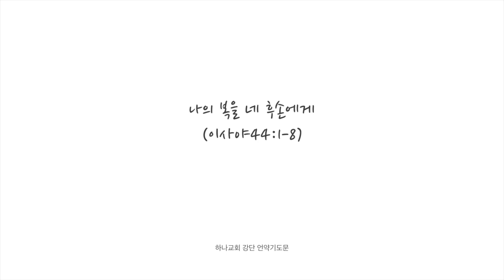10. 27, 2019 [언약기도문]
20191028 언약기도문

나의 복을 네 후손에게(사44:1-8)

언약 기도문.

하나님 아버지 감사합니다.
주님의 복을 우리의 후손에게 주시리라 언약하신 하나님께 감사합니다.

타국에서 포로되었던 이스라엘에게 소망되신 성령을 약속하신 주께 감사드립니다.
하나님의 가장 큰 소망이요, 회복의 징표요, 가장 큰 축복이신 성령을 내게 부어주소서.
목마른 자에게 물을 주시고 마른 땅에 시내가 흐르게 하시며 주의 영을 우리의 자손에게, 주의 복을 우리의 후손에게 부어주소서.

1. 주님, 나외에 다른 신을 섬기지 말라 경고하신 주님의 말씀을 기억합니다.
1) 나는 세상에 살지만 하나님께 속한 귀한 존재입니다.
나를 만드신 하나님께서 나를 도우소서.
세상의 왕은 진짜가 아니며, 오직 여호와 당신만이 참 왕이십니다.
역사의 시작이시며 종결자이십니다.
2) 우상이 나의 인생이 되지 않게 하소서.
복음이 아닌 것을 사이드로 허용하다가 주객이 전도되지 않게 하소서.
우상을 통해 두려움과 미래에 대한 불안, 공포심을 주는 사탄을 꺾으소서.
오직 하나님만을 붙잡고 사탄과의 싸움에서 승리하게 하소서.

2. 주님, 최고의 복되신 성령을 내게 부으소서.
1) 광야에서 금보다 귀한 물처럼 내게 예수그리스도의 은혜와 축복을 주소서.
말세에 주님의 영을 모든 육체에 부어주리라 약속하신 주님,
성별과 신분, 나이와 인종을 뛰어넘어 우리 모든 하나님의 자녀에게 성령을 부어주소서.
2) 우리의 자녀들에게 역사하소서.
- 자녀들이 예언할 것이라 약속하신 주님.
아이들의 마음과 생각을 성령으로 충만하게 하사,
아이들의 입에 말씀을 담아 주시고,
하나님의 언어를 선포하게 하소서.
자녀들이 말씀으로 각인, 뿌리, 체질되어 미래 한국교회를 바꾸는 주역이 되게하소서.
이들이 우리의 품안에 있을 때 돕게 하소서.
- 젊은이들이 환상을 보리라 약속하신 주심,
전도와 선교의 비전가진 젊은이들이 일어나게 하소서.
하나님의 성령을 부으사 그들이 꿈을 꾸게 하소서.
- 부모들에게 후대를 축복할 권세를 주심에 감사합니다.
선지자 권을 가지고 후대에게 언약을 심게 하소서. 그들이 길을 헤매다가도 결국 찾아올 수있게 하소서.
제사장 권을 가지고 후대가 실수하더라도 용기를 주고 축복하게 하소서.
왕 권을 가지고 24시간 자녀들의 배후에 흑암 꺾게 하소서. 흑암 문화가 우리 자녀들을 공격하지 못하게 하소서.
-우리의 자녀들에게 성공할 기초를 심게 하소서.
자신에 대한 기본을 갖추게 하시고, 그리스도 안에서 자아를 발견하게 하소서.
세상에 대한 기본을 갖추게 하사 세상에서 뒤지지 않는 실력도 겸비하게 하소서.
영적인 기본을 갖추게 하사 하나님과의 바른 관계를 통해 기도, 전도, 세계복음화의 비밀을 가지게 하소서.
이들이 영적 문제 가득한 세상을 정복하는 영적서밋이 되게 하소서.

주님, 시냇가에 버들나무가 퍼지는 것처럼, 237나라가 치유되고 돌아오는 응답을 주실 줄 믿습니다.
불신자들이 "나도 하나님 자녀가 되고 싶다."고백할 정도로 응답을 주소서.
그들이 여호와께 속하였음을 손으로 기록하게 될 것을 믿습니다.
우리의 후대들이 영적서밋이 되게하사, 237나라가 돌아오게 하소서.
성령을 우리 자손에게, 주의 복을 우리의 후손에게 부어주소서.